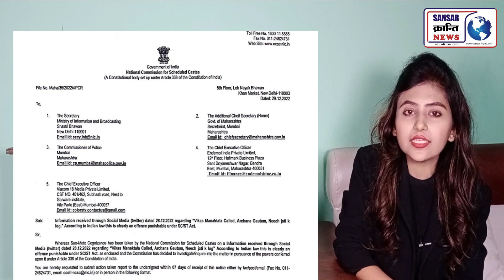बिग बॉस में कौन घोल रहा है जात-पात का जहर ! खान बाबा आखिर चुप क्यों !